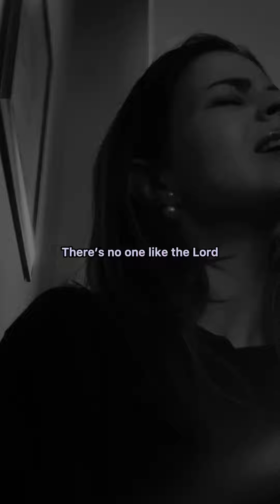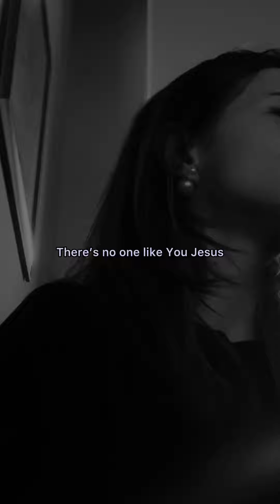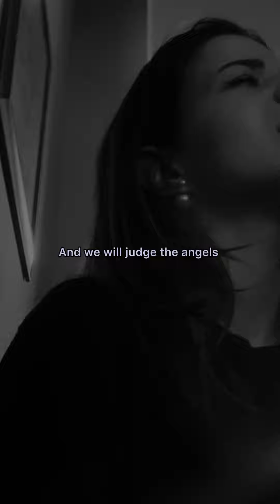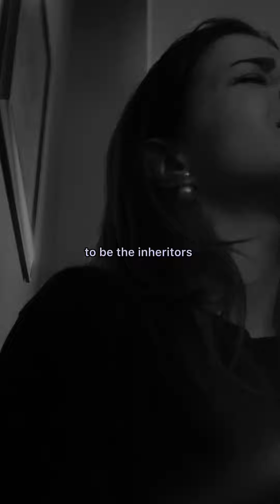“No One Like The Lord” turns into a Spontaneous Worship moment 🤍👑🐑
I wished there could be violin, flute and piano coming out of me all at once. 🎼

Archives from August 16th.

I was testing to see if I’d have enough voice strenght for “We Crown You King of Glory, There’s no one like the Lord”.
I thought I did… but ended up in a more adapted spontanous worship session.